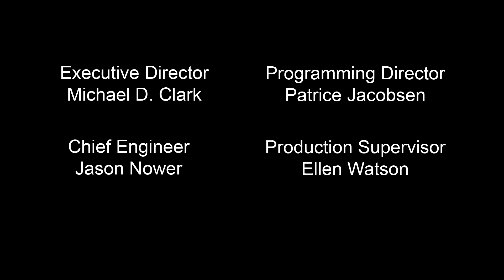The Ladies Room Ellen Dioguardi 03/07/2022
This episode of "The Ladies Room" features a conversation with Ellen Dioguardi, the President of the Sag Harbor Chamber of Commerce and the Director of Events for the Express News Group. The discussion provides an insightful glimpse into her multifaceted career, her contributions to the Sag Harbor community, and the dynamics of local media and event planning.

Career Journey: Ellen shares her journey from attending film school in Manhattan to becoming a pivotal figure in Sag Harbor's community and media landscape. Her career spans various roles, including managing a video store, working at the Southampton Hospital for events, and engaging in marketing for real estate companies before moving into her current roles.

Chamber of Commerce: As President of the Sag Harbor Chamber of Commerce, Ellen discusses her vision for the organization, focusing on membership drives, supporting local businesses, and planning events that draw attention to Sag Harbor during the shoulder seasons. Her approach aims to balance tradition with fresh ideas and energy.

Event Planning in a Pandemic: Ellen recounts the shift in event planning due to the COVID-19 pandemic, from live, in-person events to virtual ones via Zoom. Topics for these events ranged from affordable housing to the challenges faced by musicians during the pandemic. Despite the initial interest in virtual events, Ellen expresses a strong preference for live events.

Impact of Local Journalism: The conversation touches on the significance of local journalism, as evidenced by the Express News Group's evolution and expansion. Ellen praises the group's commitment to maintaining a strong local press in the face of broader challenges to the industry. She stresses the importance of community newspapers in fostering informed, engaged communities.

Personal Reflections: Ellen reflects on her personal connection to Sag Harbor, her early experiences in the town, and how those experiences have shaped her commitment to its welfare. She also mentions the importance of giving back to the community and ensuring that Sag Harbor remains vibrant and inclusive.

Filmed at LTV on 03/07/2022